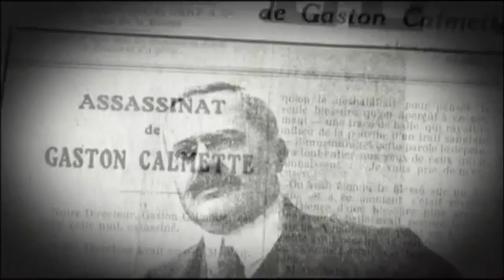L'affaire Henriette Caillaux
Meurtre au Figaro, ou comment la guerre de 14 aurait pu être évitée...
1914, la guerre menace en Europe. Un combat politique d'une très grande violence oppose les
nationalistes et les pacifistes dont le chef de file est Joseph Caillaux, ministre des finances. Le 16 juin
sa femme, Henriette Caillaux, va commettre l'irréparable et assassiner Gaston Cal...